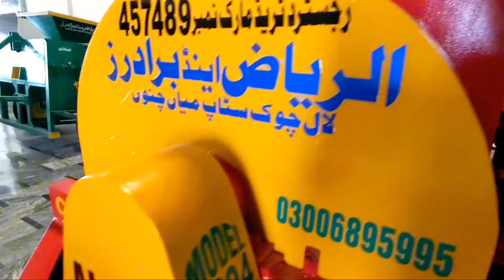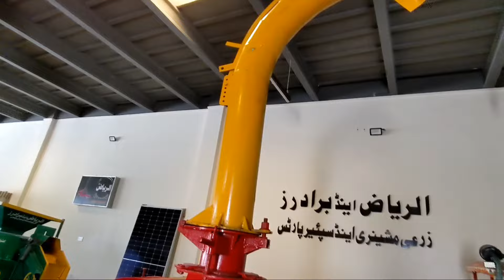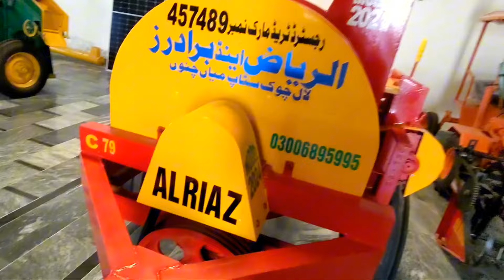مکئی کا سائیلج بنانے والی مشین | ڈیری فارمر اور کاروباری حضرات کیلئے مفید 5-10 ملی کترا / مضبوط فریم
مکئی کا سیلج بنانے والی مشین
 نیو ماڈل مکئی سیلج مشین
ڈیری فارمر کے لیے سیلج مشین بیسٹ کون سی ہے
نمبر ون س سائیلج مشین ان پاکستان
باریک کترا کرنے والی سائیلج مشین

ٹریکٹر کے ساتھ چلنے والی سائلج مشین
نیو ماڈل ٹریکٹر والی سائلج مشین
موٹر کے ساتھ چلنے والی سائلج مشین
باریک کترا کرنے والی سائلج مشین
جانوروں کے چارہ کا کترا کرنے والی بڑی مشین
کمرشل سائیلج بنانے والی مشین
2024 ماڈل سائلج مشین الریاض اینڈ برادرز میاں چنوں
corn making machine
corn silage making machine
new model   silage  machine
2024 model silage machine
مکئی کا سیلج بنانے والی مشین میاں چنوں
makai ka Silage banane wali machine
makai ka silage kaise taiyar karen
daska silage making machine
okara silage banany wali machine
best silage making machine
silage ballers in Pakistan
export quality silage
makai silage wali machine dairy farming
low cost silage machine
sasti silage machine
4 baldee wali silage machine
10 blade wali silage machine
chara katny wali machine
chara ka kutra karny wali machine
ghali ka kutra karny wali machine
makai silage machine ki keemat price
export quality silage machine
Alriaz and Brothers main channu silage machine